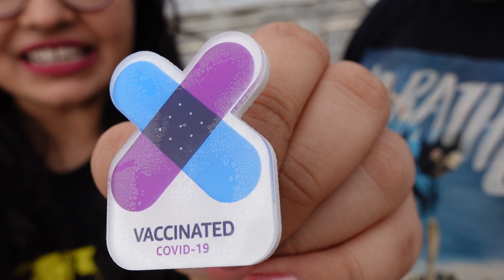We Got Vaccinated At Our Amazon Office!! || Our Vaccination Experience || COVID -19 Vaccination Vlog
Hey Guys! Hope you all are doing great!
This video is about us getting vaccinated at our office. We are sharing our entire experience and the way we went to office and got vaccinated for COVID-19.

Camera that we use to vlog:
Sony Digital Vlog Camera ZV-1

Sony Digital Vlog Camera ZV 1 with Bluetooth Shooting Grip

Smartphone that we use to vlog: Samsung Galaxy M51(Electric Blue, 6 GB RAM, 128 GB internal storage)

Mics used -
BOYA BY-MM1 Universal Cardiod Shotgun Microphone

Boya BYM1 Omnidirectional Lavalier Condenser Microphone with 20ft Audio Cable (Black)

Tripods that we use:
Syvo WT 3130 Aluminum Tripod (50-Inch), Universal Lightweight Tripod with Mobile Phone Holder Mount & Carry Bag for All Smart Phones, Gopro, Cameras

Yantralay School Of Gadgets 360 ° Rotatable Ball Head Flexible Gorillapod Tripod with Mobile Attachment for DSLR, Action Cameras & Smartphone - Black